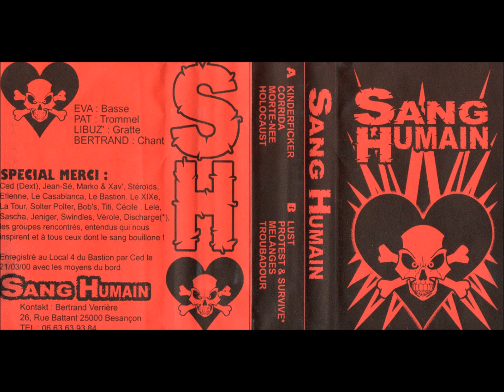Sang Humain / Corrida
Punk France